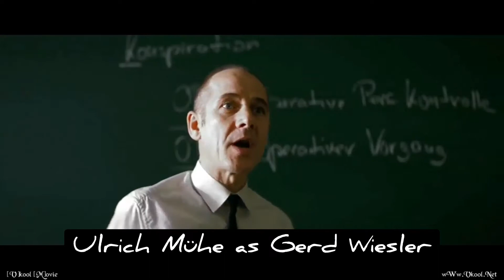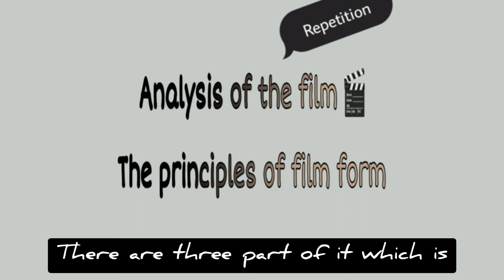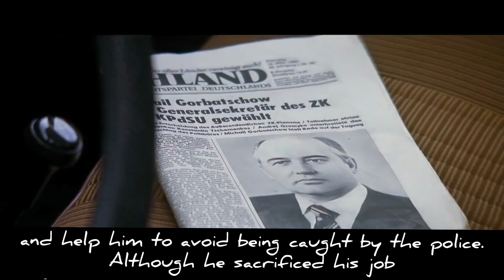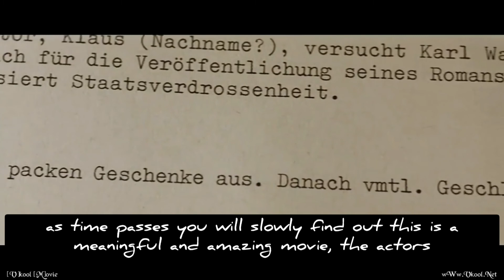The Lives of Others (2006) Review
This video is for Assignment purpose, so in the video is something weird or wrong, I'm so sorry for that and my editing skill is not that good. Thank you!